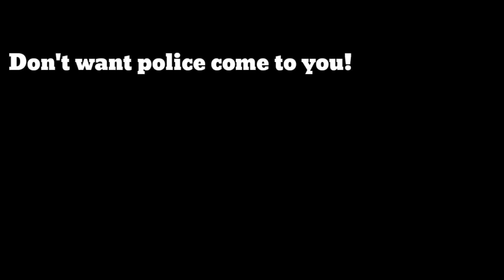Do you know this Trick! | Gangstar Vegas